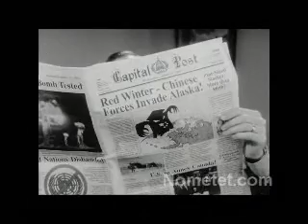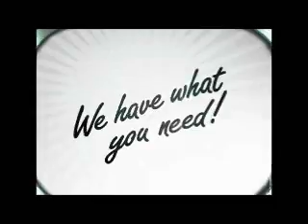New Fallout 3 Trailer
The new video for Fallout 3, the new RPG from Bethesda. for more info.